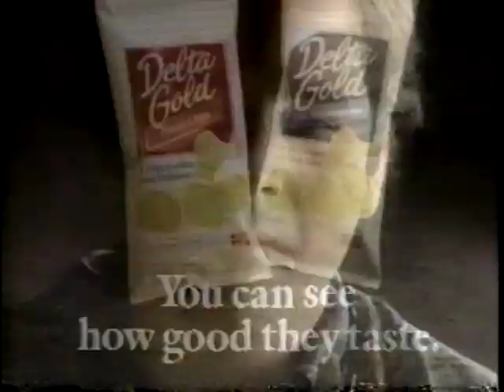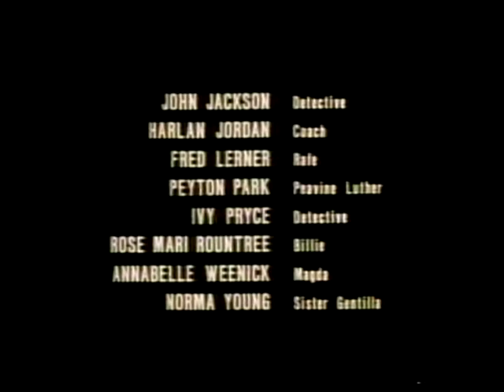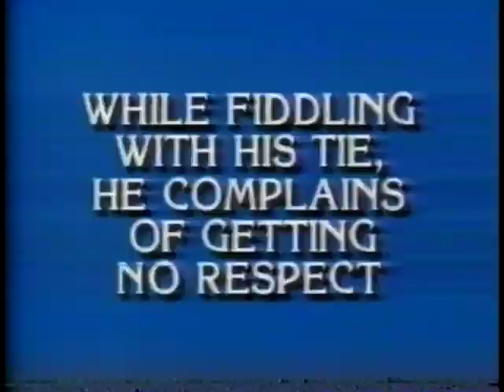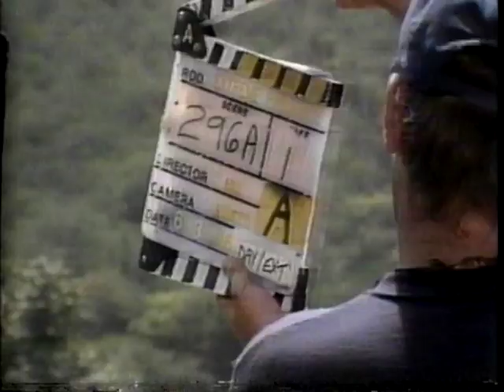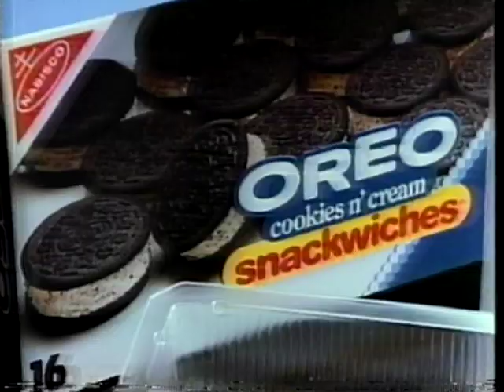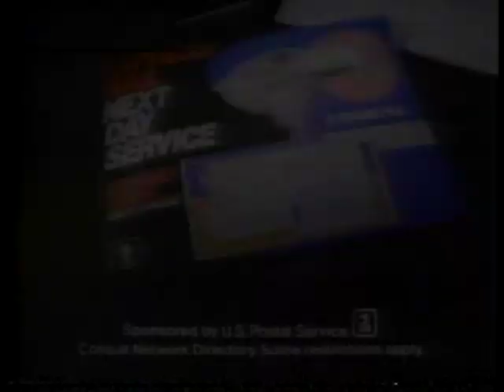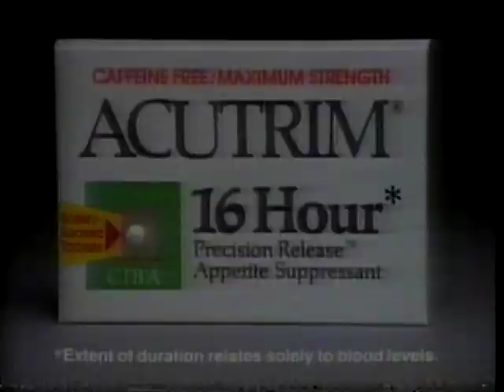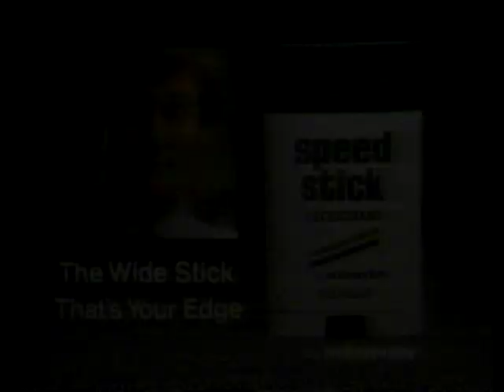TV Commercials and news aired Jul. 13th, 1986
Chapters:
0:00 Intro
0:10 Celebrity bumper
0:16 White Mountain Cooler
0:46 Delta Gold - potato chips feat. Jason Alexander
1:16 Taco Bell - Seafood Salad
1:46 Movie trailer Aliens
2:16 Celebrity bumper
2:33 BMW
3:04 Bain Soleil
3:34 Coca-Cola - Hot Tops
4:04 National Car Rental
4:35 TV Promos - St. Elsewhere, NBC Nightly News, Celebrity
5:34 Celebrity credits and News preview
6:36 TV Promo - Cosby, Family Ties, Cheers, Night Court
6:59 Isuzu
7:29 Surf
8:00 TV Promo News Center 4
8:29 News Center 4 intro
14:42 Nissan
15:12 TV Promo - Love Connection
15:41 TV Promo - the $1,000,000 chance of a lifetime
16:12 TV Promo - Jeopardy
16:42 News Center 4
19:16 Suzuki
19:46 AT&T
20:16 TV Promo - Wheel of Fortune
21:16 News Center 4
26:07 The Budget Gourmet
26:17 The Dove Bar
26:47 Toyota
27:17 TV Promo - Entertainment Tonight
27:47 News Center 4
31:15 Club Med
31:25 Isuzu
31:55 Oreo - Cookies n. cream snackwiches
32:25 Sports Final Intro
33:32 Plank Road - beer
34:01 USPS - Express Mail next day service
34:31 Toyota
35:02 Valvoline
35:31 Straw Hat Pizza
36:02 KRON-TV News Center 4 promo
36:32 Plank Road - beer
37:02 Toyota
37:32 USPS - Express Mail next day service
38:02 Kodak Kodacolor VR-G
38:32 California Lottery
39:02 Gillette - Good News
39:31 Star Games intro
42:27 Kraft - Velveeta Slices feat. Kirk Cameron
42:57 Caltrate
43:12 Acutrim
43:27 Lens Crafters
43:58 Nissan
44:28 Country Time Lemonade
44:58 Red Devil paint
45:08 Vanish - Toilet Cleaner
45:18 Dramamine
45:28 A.1. Steak Sauce
46:00 Speed Stick deodorant
46:30 Nuprin